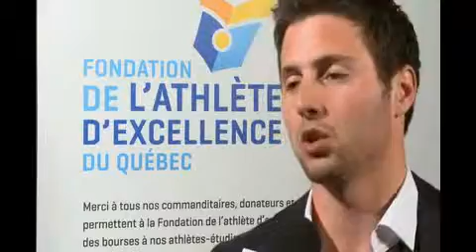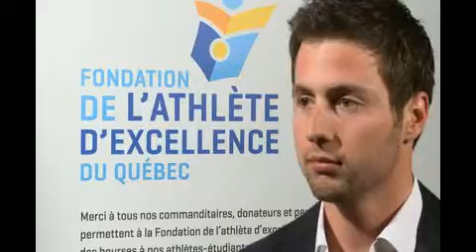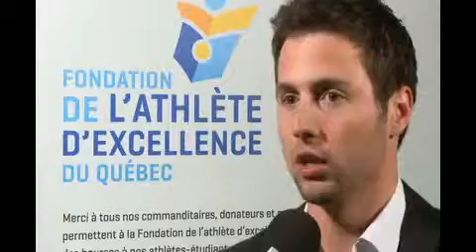2011 FAEQ ALEXANDRE BILODEAU *